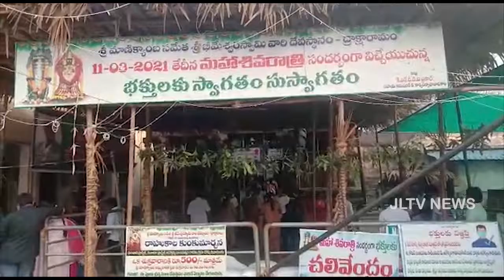JLTV News బులిటెన్ 11 మార్చి 2021